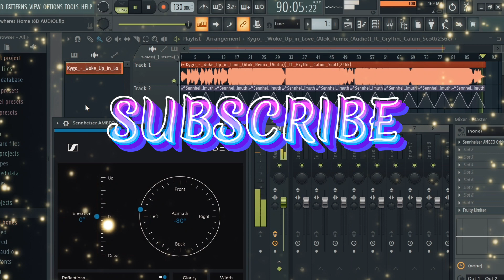Alok x Bebe Rexha - Deep In Your Love (8D AUDIO)